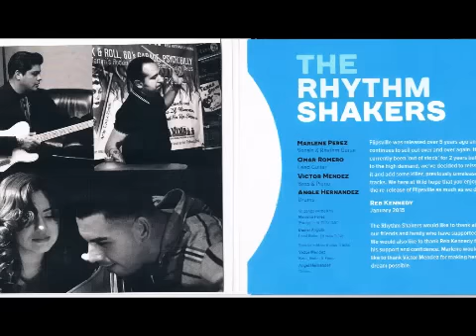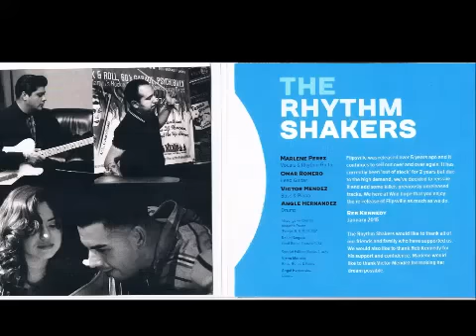The Rhythm Shakers - Something Baby (WILDRECORDS)